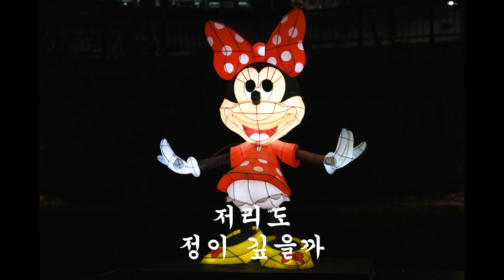가수/태연아/정남진 연가/작사.작곡.안타(안치행)/빛초롱/2022.12.14.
영상 즐거우셨으면 구독신청 과 엄지척 부탁합니다.구독 은 사랑입니다.